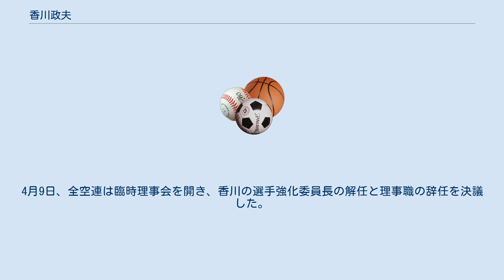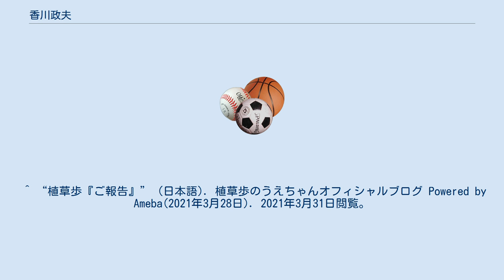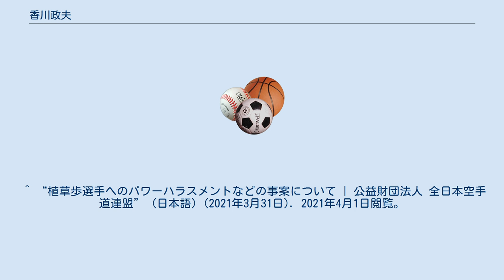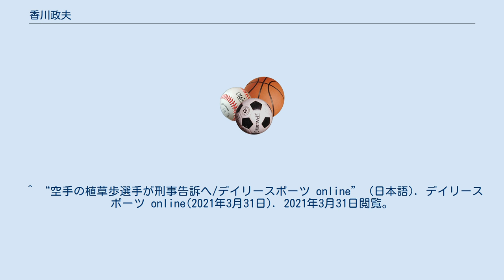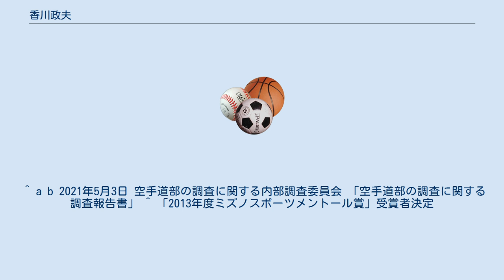香川政夫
香川 政夫（かがわ まさお、民族名：許 政夫（きょ まさお、ホ・ジョンウン、허정웅）、1955年〈昭和30年〉6月8日 - ）は、大阪府出身の空手家。
全日本空手道連盟公認八段。
日本空手松涛連盟九段・首席師範。
帝京大学空手道部師範。
息子は、空手家の香川幸允。
 第1回IBUSZワールドカップ団体形の部優勝、第28回全国空手道選手権大会（日本空手協会 (JKA) ）組手の部、形の部ダブル優勝、第3回松濤杯世界空手道選手権大会 (JKA) 組手の部優勝。
 世界空手連盟 (WKF) 技術委員委員長、全日本空手道連盟 (JKF) ナショナルチームのコーチ、監督、強化委員会委員長などを歴任し、現在は帝京大学空手道部師範のかたわら日本空手松涛連盟の首席師範を務めている。
 2021年3月24日、2020東京オリンピックの組手競技代表内定者であり帝京大学での教え子にあたる植草歩に対し、2020年頃より自尊心を傷つけたり植草の存在を否定するような言動をするなどのパワーハラスメント行為を行なってきた問題が浮上。
28日には植草が事の顛末をブログで説明し、ネットニュースでも大きく取り沙汰される。
 同月31日に全日本空手道連盟(全空連)が弁護士・外部有識者・全空連理事が各2人ずつの計6人で構成される倫理委員会を開き、香川と植草から事情聴取を行った。
その結果、全空連は香川が竹刀を用いた練習により植草に「左眼球打撲傷」などの負傷をさせた事実を認定。
倫理委員会は声明のなかで「竹刀を用いた練習は大変危険であり、どの練習においても全く認められるものではありません」としており、香川の処分は4月の理事会で審議されることになった。
処分決定まで香川の全空連での活動は停止となった。
 また、植草が香川を傷害容疑で刑事告訴する方針であることが同月31日までに分かった。
 4月7日、香川は全日本空手道連盟に対し、同連盟理事の辞任届を提出。
4月9日、全空連は臨時理事会を開き、香川の選手強化委員長の解任と理事職の辞任を決議した。
理事会後に取材に応じた香川は「私の不徳の致すところ」と謝罪。
「目を突いたとか故意でやったということは決してない」と弁明した。
 一方、植草側は、倫理委員会で一連の騒動の事実関係が認められたことなどから、傷害容疑での刑事告訴については見送る判断を下した。
 4月16日､全日本空手道連盟は、植草側が香川からパワーハラスメント行為を受けたなどと訴えた問題で､パワーハラスメント認定しなかったと公式サイトに掲載した文書で明らかにした｡ 帝京大学が2021年5月10日に公開した内部調査委員会の調査報告書によると、香川が実施した稽古については「安全配慮に欠き、指導方法として不適切であった」と指摘したものの、「暴力的指導は存在しない」、「暴力を奮った事実は存在しなかった」と委員全会一致で結論づけた。
報告書によると「竹刀で壁を叩く」などの行動に問題点があったものの、植草が「竹刀で目を突かれた」とされた件は、静止状態にあった竹刀の先端に突っ込んで負傷した「不慮の事故だった」とした。
香川は「暴力的な指導が認められなかったとの調査結果に満足している。今後全力で選手の指導に当たりたい」と述べ、帝京大学は改善策を講じた上で復帰させる見通しである。
 ^ 官報「昭和57年12月17日第16765号」 ^ 達人・名人・秘伝の師範たち - WEB秘伝（2018年07月10日） ^ 首席師範紹介 ^ 『技を極める空手道』（ベースボールマガジン社、2007年11月1日発売、ISBN 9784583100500）166頁。
 ^ “植草歩『ご報告』” (日本語). 植草歩のうえちゃんオフィシャルブログ Powered by Ameba(2021年3月28日). 2021年3月31日閲覧。
 ^ “空手の練習で竹刀、植草歩選手「目を負傷」。 暴力的な指導や怒鳴られる被害をブログで告白” (日本語). ハフポスト (2021年3月29日). 2021年3月31日閲覧。
 ^ “植草歩がパワハラ問題で聴取終え「きちんとお話してきました」法的措置も検討か” (日本語). スポーツ報知 (2021年3月31日). 2021年3月31日閲覧。
 ^ “空手の五輪メダル候補・植草歩の訴え認められる 香川強化委員長が竹刀を用いた練習で負傷：中日スポーツ・東京中日スポーツ”...